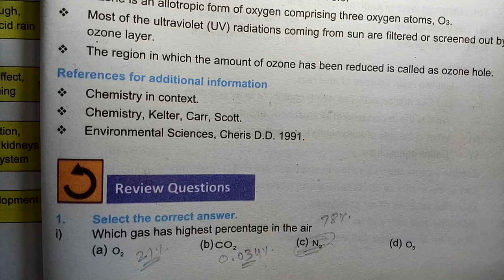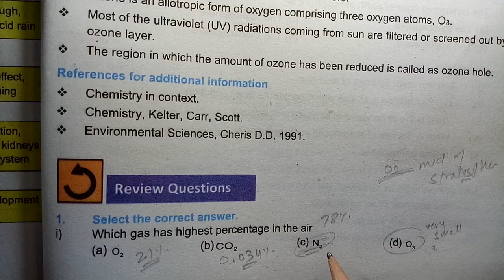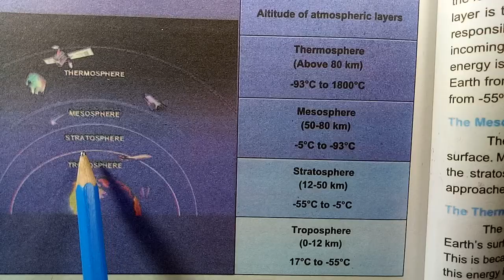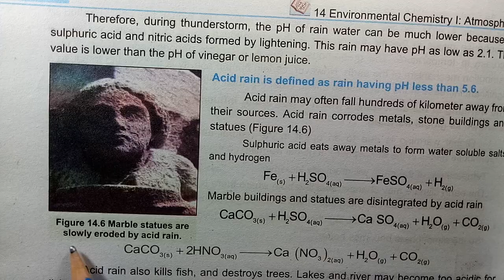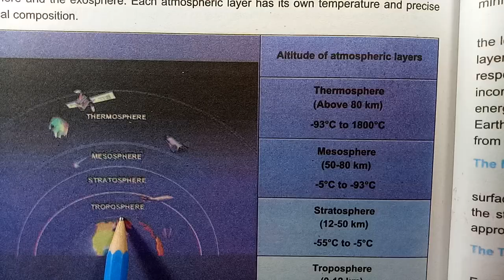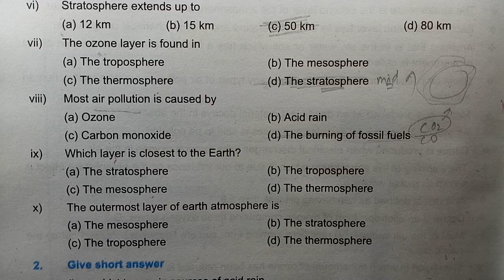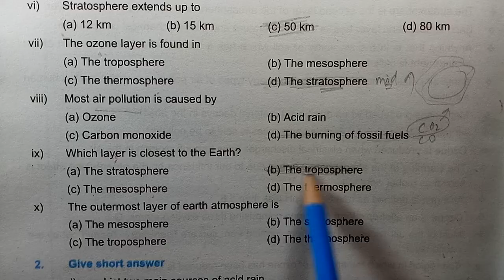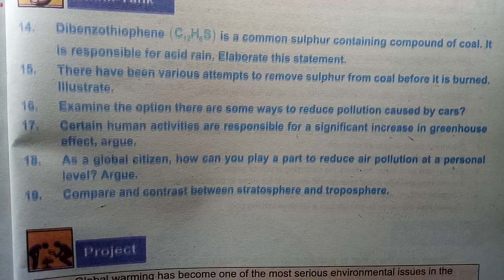EXERCISE MCQS, CHAPTER 14, ATMOSPHERE, CLASS 10 CHEMISTRY, FEDERAL BOARD, GS ACADEMY,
Exercise MCQs
time line of the video
Chapter 14
Exercise McQs
00:00  Suggestions
0:31    McQ 1
1:36    McQ 2
2:16    McQ 3
3:18    McQ 4
4:14    McQ 5
4:47    McQ 6
5:23    McQ 7
5:38    McQ 8
6:56    McQ 9
7:14    McQ 10

WE PROVIDE
NOTES,
LECTURES,
TEST YOUR SELF,
SELF ASSESMENTS,
EXERCISE MCQS,